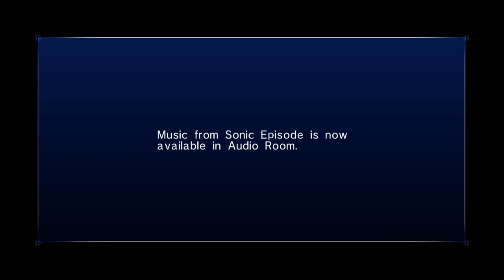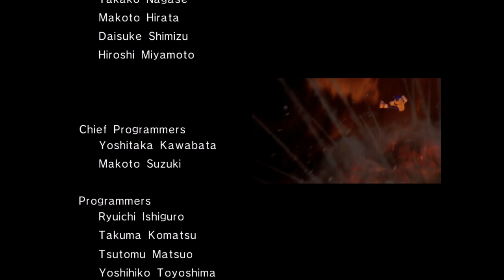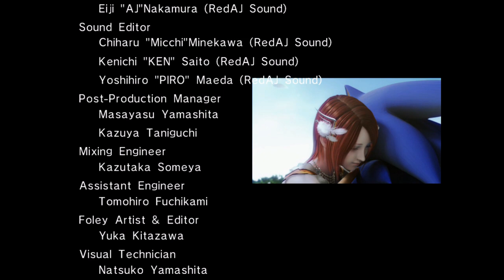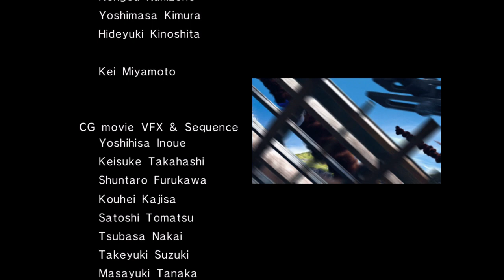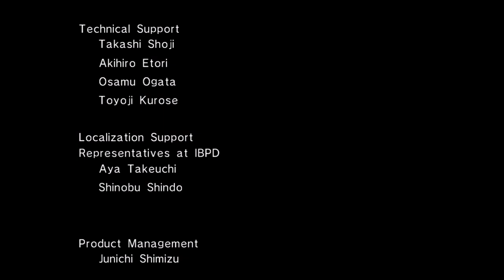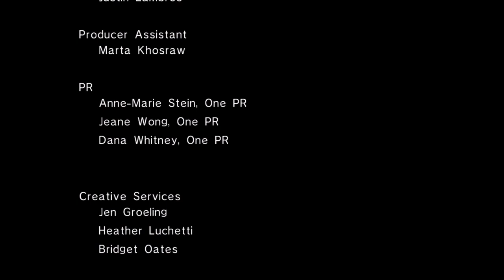She Wants Some Hedge - Sonic 06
Its Sonic vs Eggman in a fight that should be climatic and weirdly isnt. Oh well, we then sit through more akward cutscenes between the princess and Sonic. But dont worry. March Madness begins soon as we tackle Silvers story.